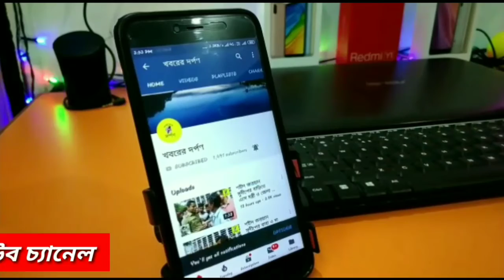উচ্চমাধ্যমিকের নবম স্থানে নদিয়া কল্যানী স্প্রিংডেল স্কুলের মানস প্রতিম বিশ্বাস।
উচ্চমাধ্যমিকের নবম স্থানে নদিয়া কল্যানী স্প্রিংডেল স্কুলের মানস প্রতিম বিশ্বাস। তার প্রাপ্ত নম্বর ৪৮৭।